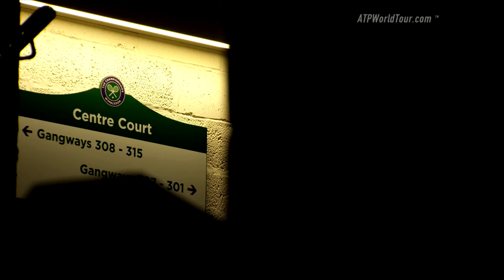ATP World Tour Uncovered Roger Federer Meets Manchester United Stars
ATP World Tour Uncovered is on hand as Roger Federer meets Manchester United’s Spanish contingent at Wimbledon with Jamie Murray later firing some questions at Juan Mata.